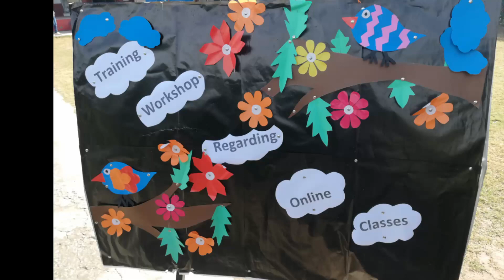TRAINING WORKSHOP REGARDING ONLINE CLASSES | DAR-E-ARQAM SCHOOLS ISLAMABAD MI KHAN CAMPUSES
TRAINING WORKSHOP REGARDING ONLINE CLASSES @ CHAKSHEHZAD CAMPUS ISLAMABAD